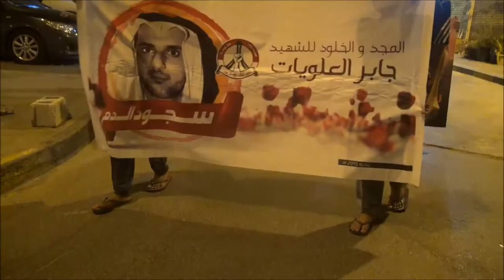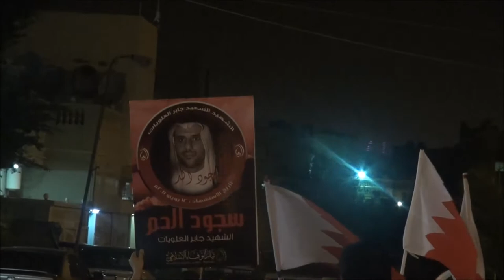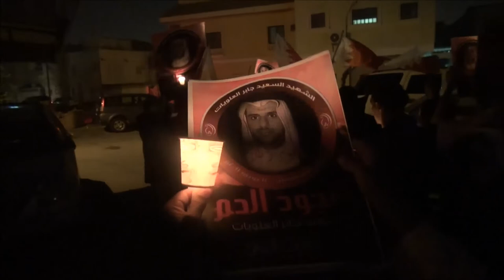تظاهرة بلدة المصلى وفاءاَ للشهيد جابر العلويات قبيل مباغتتها من قبل مرتزقة النظام 2015/6/11